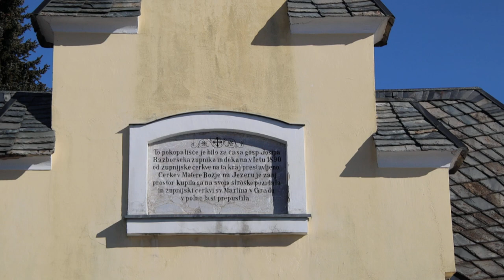2023-02-11 BLED pokopališče